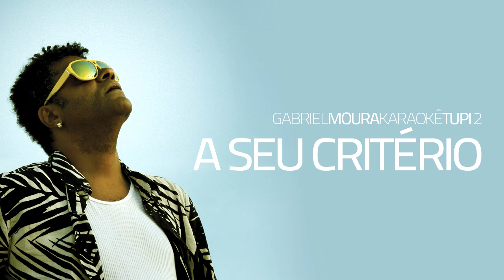Gabriel Moura - A Seu Criterio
CONTRATE O SHOW DE GABRIEL MOURA!
Ligue para: (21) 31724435 / (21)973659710 (Fernanda Castro)

A SEU CRITÉRIO
(GABRIEL MOURA/PRETINHO DA SERRINHA/LEANDRO FAB)

PEDE PRA SAIR
CHORA PRA FICAR
DIZ QUE VAI SUMIR
VOLTA SEM LIGAR

NA HORA DE DORMIR
QUER DESENROLAR
DÁ PRA RESUMIR?
VAMOS COMBINAR

EU SOU TODO SEU
AINDA NÃO SACOU?
QUE QUE ACONTECEU
COM O NOSSO AMOR?

ERA TÃO LEGAL
LINDO DE VIVER
QUASE SURREAL
DE TANTO PRAZER

VOCE NÃO VÊ
QUE TÁ PASSANDO TEMPO
VAMOS PARAR
DE CONVERSA FIADA
VAMOS CUIDAR
DO NOSSO SENTIMENTO
SENÃO O SONHO
PODE DAR EM NADA

PARA DE CHARME,
PARA DE BOBEIRA
O NOSSO AMOR
É UM CASO MUITO SÉRIO
ATIVIDADE PRA NÃO DAR BANDEIRA
SE VAI OU NÃO EMBORA
FICA A SEU CRITÉRIO